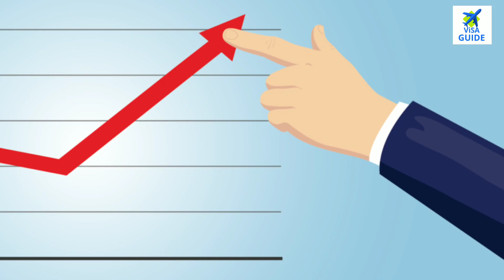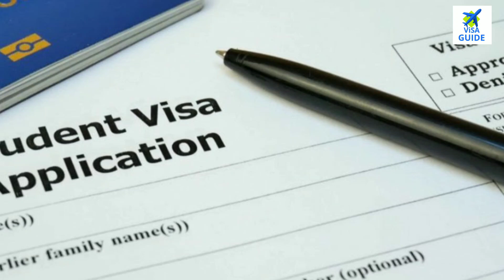World cheapest country for students to study abroad Cheapest Cost of living Good Salary works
World cheapest country for Indian students to study abroad Cheapest Cost of living Good Salary works.

Business Link 🔗
Business